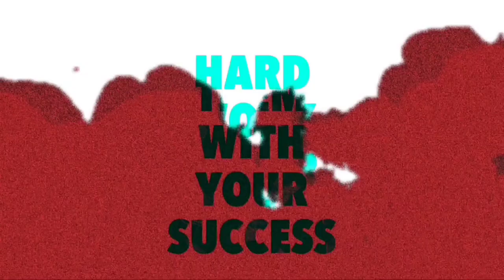free fire banned | network connection error free fire tamil |game not open free fire tamil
This Video IS About Network Connection Error Problem In Free Fire
network connection error problem in free fire

Background  music 🎧

1. NCS (No Copyright )

Subsribers Thunai